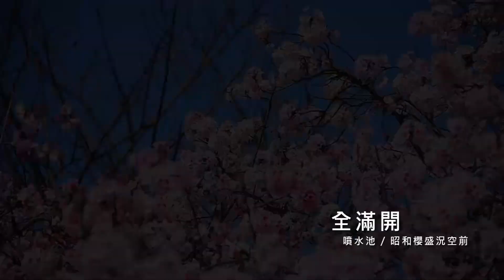「陽明山櫻花季」美不勝收 昭和櫻、吉野櫻滿開中 | 台北景點 | Sakura in Taiwan YangMingShan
拍攝日：2/21

本集希望能為大家帶來紓壓的元素，大家看完有沒有想去陽明山走一走呢？

🌸陽明山花鐘的花況約剩二週，中間若遇大風、大雨，可能會更短，推薦二處櫻花最密集的地點：
1. 噴水池 (昭和櫻全部滿開)
2. 旅客中心 (吉野櫻7成滿開)
3. 在噴水池旁的「陽明山旅客中心公車站牌」旁邊，有一個小型的花園，那裡開得也很美，全都滿開了。

下週三天連假，日本櫻花品種都是粉紅色，粉浪漫哦，讓新的一年，心情更快樂。

（註：人潮眾多處，記得戴口罩哦）

🌸交通方式：
1.捷運劍潭站可搭乘紅5大巴士，到終點站「陽明山總站」，再轉乘花季公車即可。（如果想由總站走到花鐘也可以，因路上也有些櫻花開得不錯，只是在公車上我拍不到，有看到不少櫻花。）

2. 捷運石牌站可搭乘小8到「陽明山公園服務中心」下車即可看到噴水池。(捷運北投站也有129和小9)

3.回程時記得回噴水池那裡的臨時棚帳搭的站點的車最保險，因為很多公車路線都因花季改在那裡集中下山。

❤器材使用說明心得 / GoPro HERO 7 Black ❤ 攝影教學 ❤

1. GoPro 7 使用比例約40~50%，其餘長焦特寫是Nikon單眼加上28-300mm鏡頭交叉使用。

2. 有一幕是噴水池的廣角(1分11秒)，是用１公尺長的延長桿(250元)，架上GoPro拍攝的。切記延長桿抬高時，不要走太快，愈慢愈好。

3. GoPro記得要用碳粉擦拭筆來清理保護鏡，以免耀光太重。

4. 由於7代的Z軸防震不佳，建議可以多拍正常速度的畫面即可，有時用太多TimeWarp畫面，會令人頭暈。

4. GoPro用來走在隧道中的行進畫面很有用，但要注意水平，尤其７代，它的Ｚ軸防震比較弱，但拍攝時注意水平還是OK的。

5.  GoPro 7的TimeWarp速度建議調至15x才能得到Ｚ軸防震最平順的效果。

6. 這部小短片的剪接原則，是採用「音樂優先」的方式帶入分鏡，各個分鏡在拍攝時，在音樂節奏的斷點中，需使用不同焦段的畫面，畫面才不會死板，但在剪接時，儘量要保持前後合理性。(如果有人想要加入旁白，只要在你想講話時，記得在剪接軟體中，把背景音樂的音量降低，這樣就可以把背景音樂作切割複製延長來使用，因為不會有人特意去聽背景音樂的中斷部份。)如果有人在玩直播，也可以把人聲當成音樂，每句話的結尾都可以拿來作斷點，然後你的導播機就能作切換鏡頭的動作，這樣看起來，在不同角度拍出來賓的畫面，就會更加生動。

7. 大家有注意到我用了很多Arc的弧形運鏡嗎？的確，用GoPro很容易作到，但GoPro是定焦鏡，無法作出淺景深，怎麼辦？建議用單眼相機加上長焦鏡，再配合雙腳的姿態調整，就能完成Arc運鏡。首先，把雙腳打開，然後把其中一腳彎曲微蹲，你只要保持主體（花朵）在畫面中某一點即可，在你微彎膝蓋時，你的相機就有機會向你的左方或右方來平移，當然，在你拉長焦段在70mm之後，主體背後的淺景深或是具有高亮點的Bokeh散景也會跟著移動，這樣拍出來就很唯美哦，切記，在剪接軟體中可以再放慢片段速度到50~70％就能比較滑順。